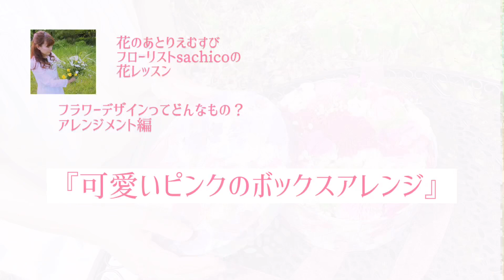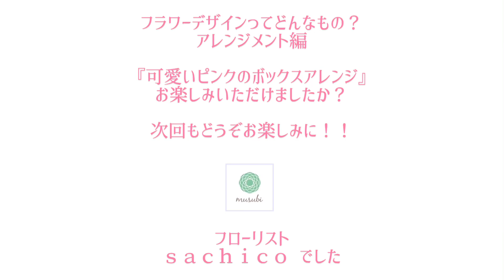『可愛いピンクのボックスアレンジ』 フラワーアレンジメント 100均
第4回目は「可愛いピンクのボックスアレンジ」
100円ショップで購入したペーパーボックスを、ペーパーナプキンでオシャレに変身！！
ステキなボックスを開けてみたら・・・とってもキュートなお花たちがお出迎え＾－＾
初心者でもつくりやすいアレンジメントです。ぜひ誰かのためにこんなサプライズプレゼントを仕掛けてみてはいかがでしょうか！？

※ペーパーナプキンが２，３枚重なっているときは、一番上の色や柄がついたもの1枚だけを使ってくださいね！！